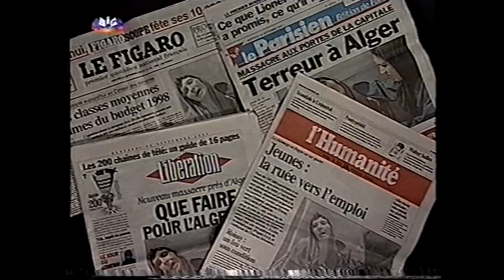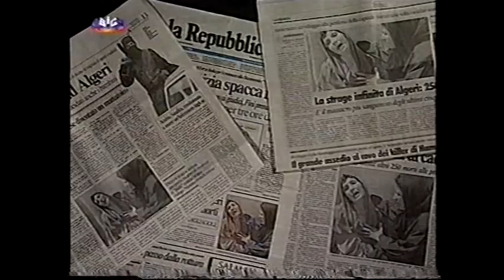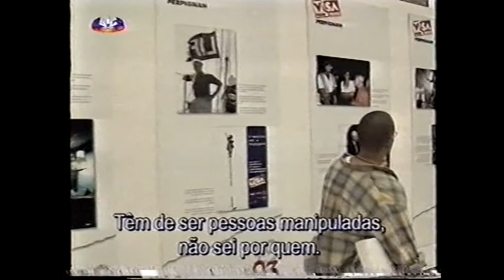A Madonna de Bentahla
Da série "Cem Fotos do Século".
Massacres na Argélia, 1997, foto de Hocine (6' 03'').